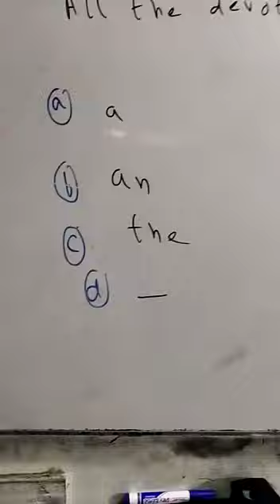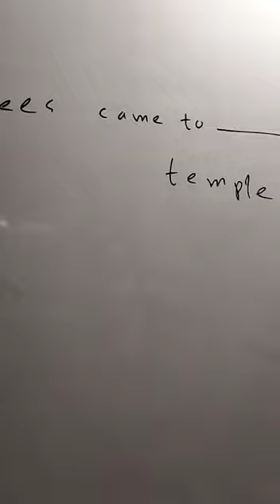English Karachi university aptitude test past paper solution by Muhammad Amin Sharif Sentence comple